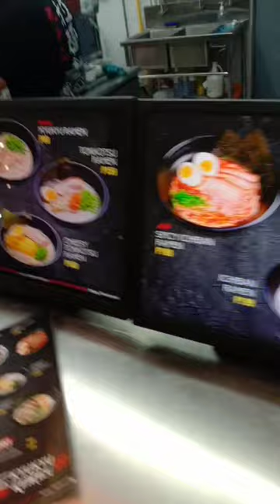kyukyu RAMEN 99 divisoria Mall